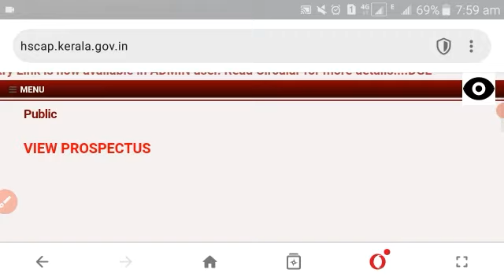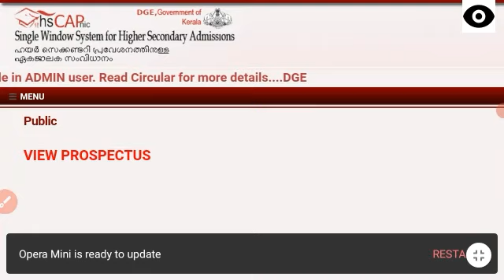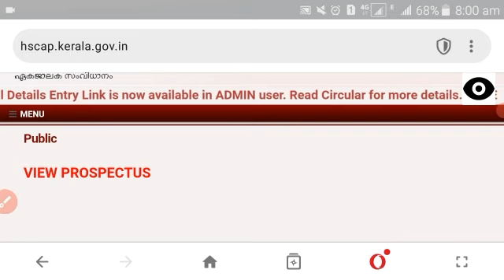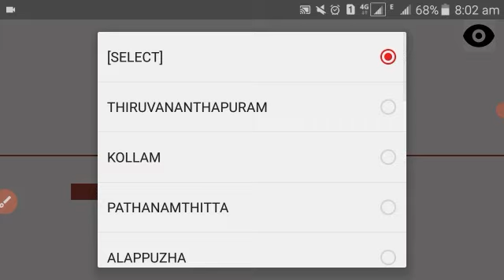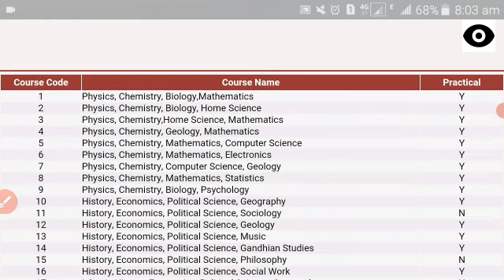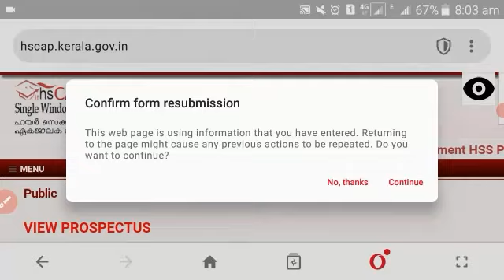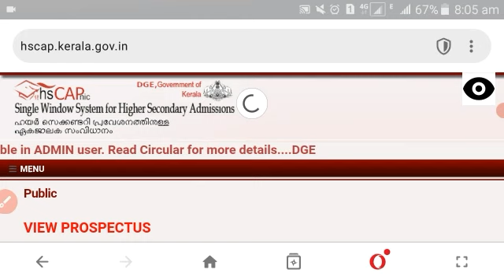plus one admission 2023 | +1 അലോട്ട്മെൻ്റ് വന്നാൽ എങ്ങനെ അറിയും | +1 allotment അറിയേണ്ടതെല്ലാം